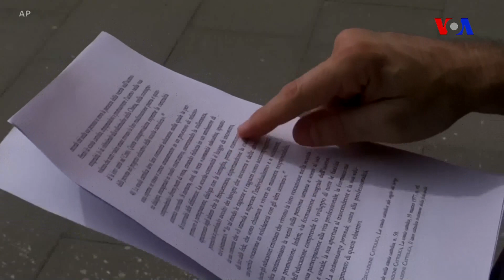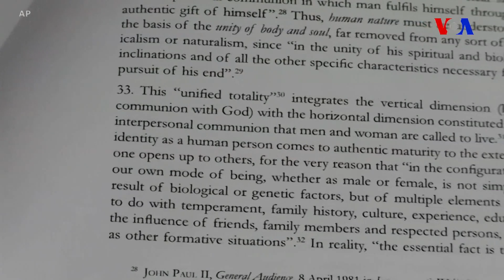Dünyaya Baxış - 11 iyun 2019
Donald Tramp Çinə qarşı əlavə 325 milyard dollarlıq tarif tətbiq edə bilər ~ Vatikanın gender seçimi və dəyişilməsini rədd etməsi tənqidlərə yol açıb ~ Nyu Yorkda vertolyot qəzasında pilot həlak olub.